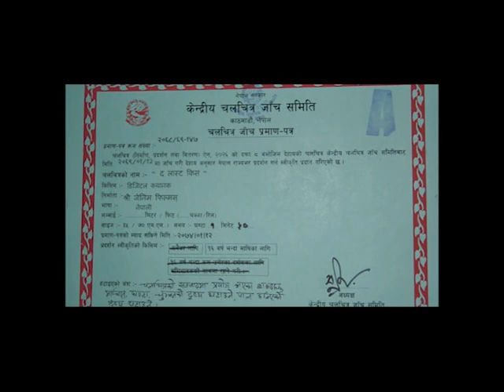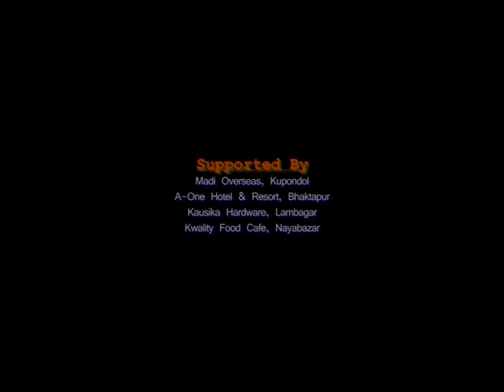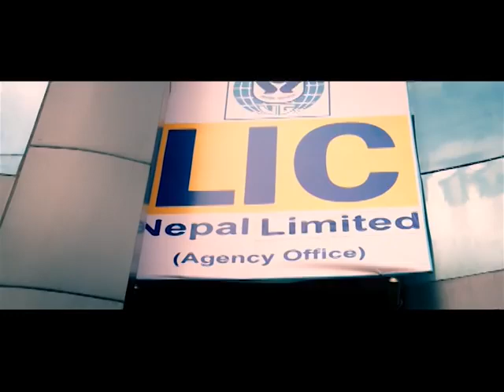The Last Kiss || Suspense and Thriller Movie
Nepali Movie "The Last Kiss"
Director: B.B. Phuyal
Producer:  Yubraj Khatri
Cast: Sovita Shimkhada, Puskar Jung Thapa, Ismita Thapaliya, Ashmita Rai etc.
Production House: Xenum Media Pvt Ltd